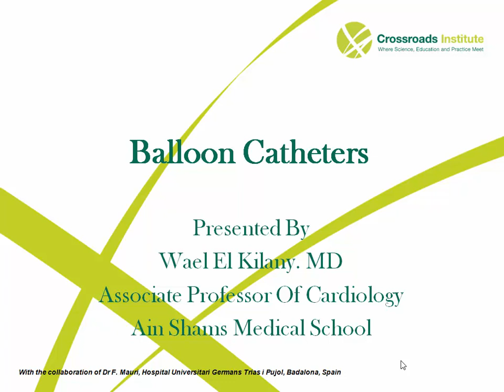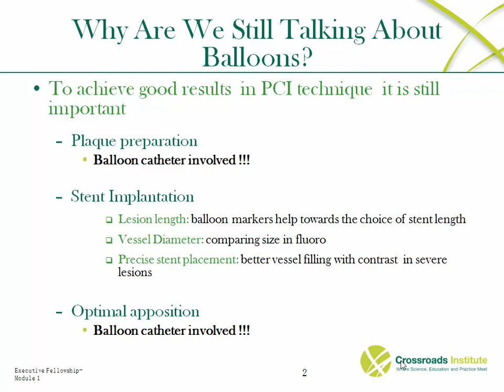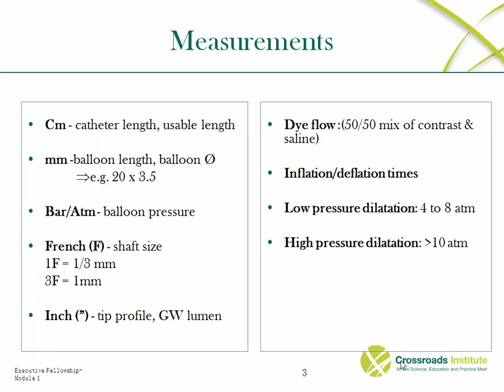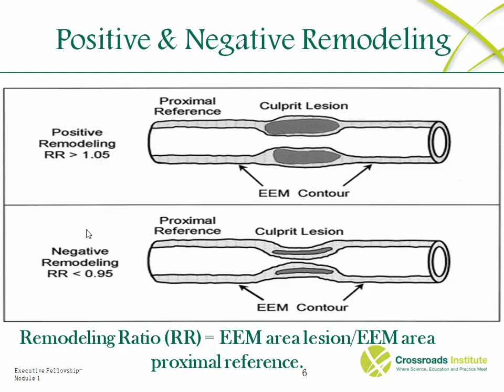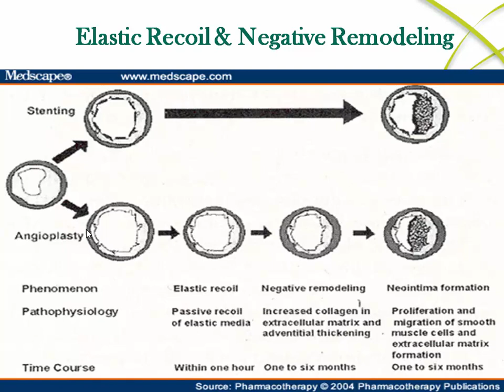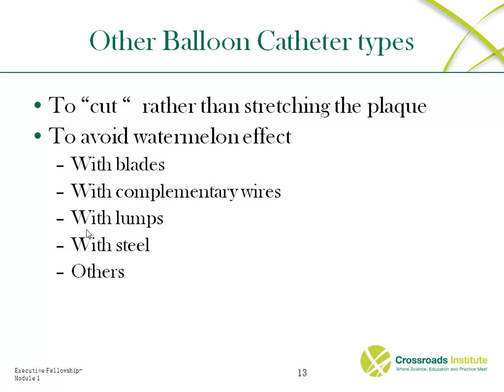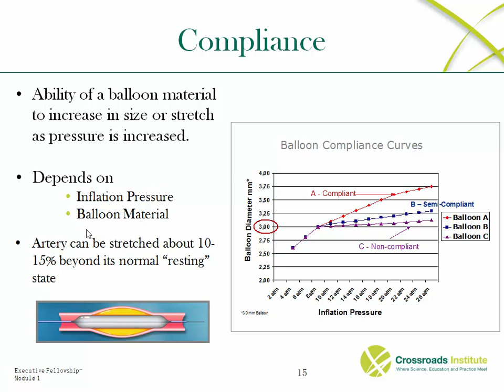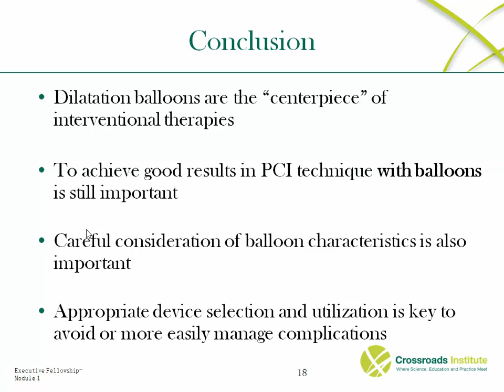Balloons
Dr. Wael Kilany
Ain Shams teaching capsule: intervention